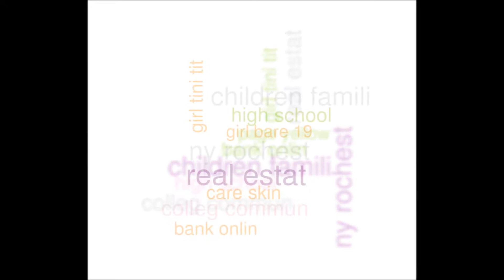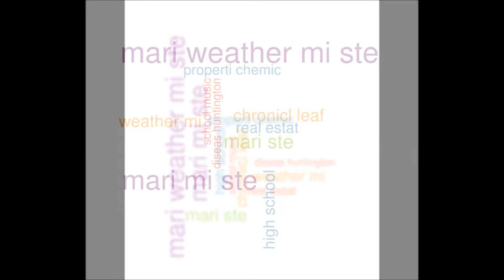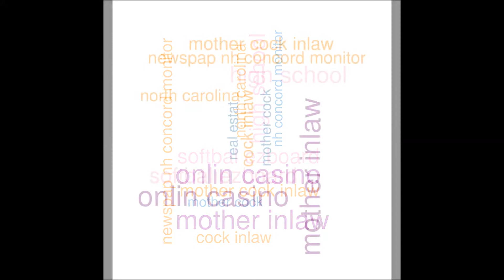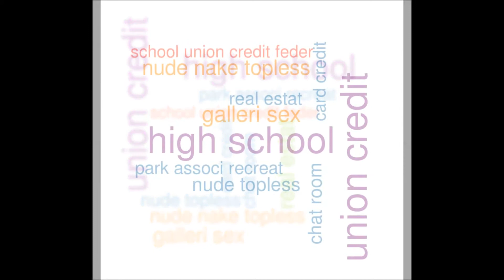An Evolution of Tiles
A demo of large tiles mining in a data stream. The video shows the top largest tiles in the AOL query log stream evolving overtime.
By: Hoang Thanh Lam, Wenjie Pei, Adriana Prado, Baptiste Jeudy, Elisa Fromont and Toon  Calders.
Cover picture: Old Hanoi Vietnam